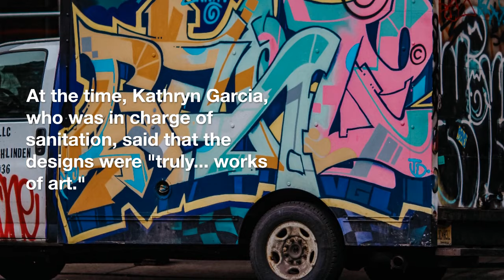Why is New York asking artists to decorate garbage trucks for free?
The plan makes people wonder if the city's open call for art lowers its value.

The New York City Department of Sanitation (DSNY) wants artists to come up with ideas for how to decorate its 46,000-pound garbage trucks. But artists whose designs are chosen won't get paid, which makes people wonder if the city's open call lowers the value of art.

Trucks of Art is a public art project that is being brought back by DSNY for the second time. Artists have until September 18 to show interest. Its first event was in 2019, when four artists and students in a visual arts class were chosen to paint images of sanitation workers, recycling, and flowers on 400-square-foot blank "canvases." Almost 100 artists sent in designs. At the time, Kathryn Garcia, who was in charge of sanitation, said that the designs were "truly... works of art."

DSNY will give more weight to ideas that focus on the more than 7,000 people who keep New York clean and on themes of cleanliness. Artists who want to take part will be given materials and a place to work on their designs. They will have three, seven-hour work days in late September or early October to decorate their entire collection vehicle, including all three sides that can be seen. They will be encouraged to use recycled and old paints to cut down on waste. As long as the design is still there on the truck, it will stay there. The trucks should be on the road by October, and DSNY wants artists from all five boroughs to be represented.

But DSNY has been criticized for looking for volunteer artists to design their trucks. It has a budget of $1.9 billion for FY 2022 and is the world's largest sanitation department. Andre Charles is a graffiti artist who was born and raised in New York City. On Monday, he posted a picture that said, "Artists should be paid the same as everyone else."

In an interview with Hyperallergic, Charles said, "Artists today have to pay high rents, they are trying to make a living, and they live off of what they do." "The people who get all of these sponsorships and donations know that artists are struggling, but they also know that artists are often not educated enough and are so busy trying to promote themselves and become famous and popular that they won't take the time to read the fine print."

In this case, the fine print says that artists won't get paid and will give DSNY and its partner organization, the Sanitation Foundation, the "royalty-free, non-exclusive right to use and/or reproduce the designs for non-commercial and/or educational purposes." Charles said that after he posted on Instagram, he heard from a few artists who thanked him for letting them know about the request for proposals but hadn't understood the details.

Charles has been a strong supporter of graffiti artists getting paid what they deserve. It has been known for a long time that brands use their work without paying them for it. He said, "Most of these artists don't protect their work with copyrights." "So when people take a picture of it or use it in any way they want, like on a T-shirt or for business, the artist who made it doesn't get paid."

But Charles is glad that attitudes about how important it is to pay artists have changed over the years. He says, "We're in a new generation; we're in a new timezone."

In an email to Hyperallergic, a DSNY representative called Trucks of Art a "fun, non-commercial, community-based project." The artist keeps all rights to their work, but they won't be paid. "We're happy to work with local artists who want to help make our neighborhoods more interesting," said the spokesperson.

The New York City Department of Sanitation (DSNY) is the city government department in charge of picking up trash, recycling, cleaning the streets, and getting rid of snow.

Harry Nespoli, who was President of the International Brotherhood of Teamsters Local 831 for many years, came up with the slogan "New York's Strongest" for the Department of Sanitation football team in the late 1970s and early 1980s. In honor of them, the part of Manhattan's Worth Street between Centre and Baxter Streets is called "Avenue of the Strongest."

Before 1881, the New York City Police Department had a Street Cleaning Bureau that took care of cleaning the streets. But the streets were dirty and full of mud, trash, ash, and urine and feces from horses. On May 29, 1881, all of the bureau's books and papers were moved from the police headquarters in preparation for a new law that would make the Department of Street Cleaning a separate organization. On May 30, Governor of New York Alonzo B. Cornell signed a bill that set up the Department of Street Cleaning. Henry H. Gorringe, who was asked to be the first commissioner by Mayor William R. Grace, was hoping for a different bill.